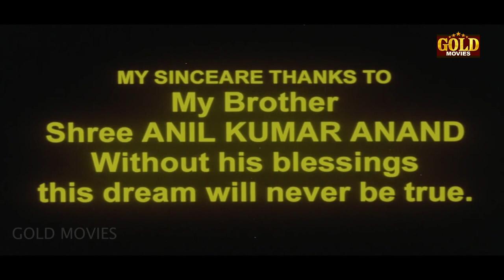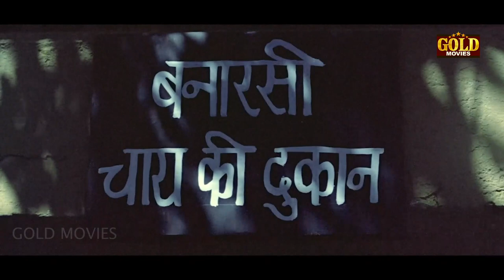Ganga Dacait 2000 - गंगा डकैत l Action Movie l Amit Pachori, Sapna Sappu,Ishrat Ali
Watch Ganga Dacait 2000, Action Movie.
Starring Amit Pachori, Sapna Sappu, Ishrat Ali, Mohan Joshi, Shakti Kapoor, Kiran Kumar, Moon Moon Sen, Joginder Shelly.
Dairector : Kishan Shah
Producer : Jaspal Neelam
Cast : Amit Pachori, Sapna Sappu, Ishrat Ali, Mohan Joshi, Shakti Kapoor, Kiran Kumar, Moon Moon Sen, Joginder Shelly.

Synopsis :- Daku jalim singh was caught red handed by inspector gupta but next day he was released because zalim singh men's had kidnaped the inspector's daughter. bu due to realising daku zalim singh the villagers wer not giving the inspector to live properly and ebecause of this he suicide that timehis ten years daughters took a ought that she will not leave daku jalim singh.by the time was tejaswini become a women inspector. her bravery and faithfully in work was putting trouble and creating problems in thakur nagpal and his friends work. they tried to kill tejswani but for destroying these dirty people she came to village in a new name called ganga dacait only inspector tejaswini and after that they kidnapped her sister manna, but to his duty work she did not see her sister's kidnapped and went against thakur. at last she was successful his work and kill all her enemies and taking reveng from the man who was responsible for the father's death.